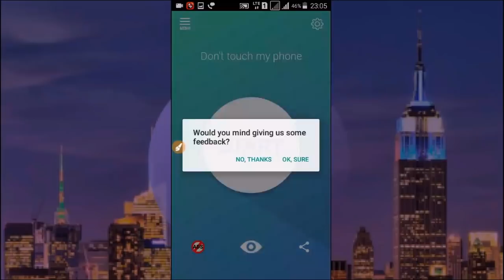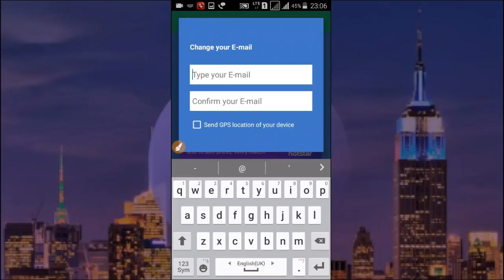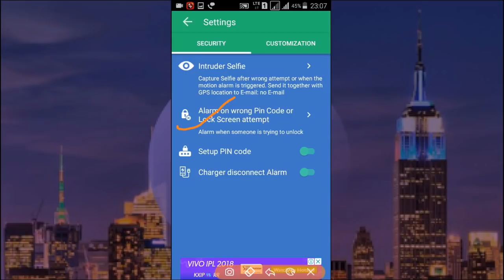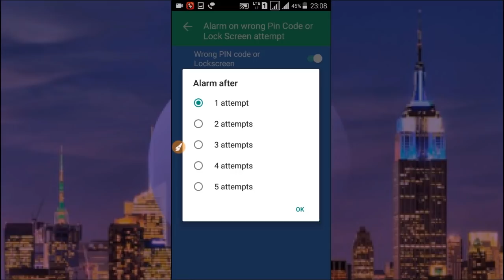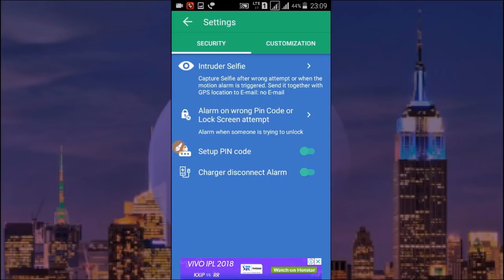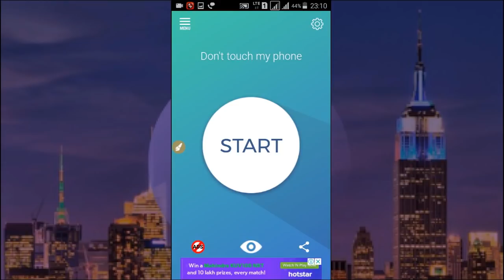आपके फोन पर कोई हाथ नहीं लगाएगा // Nobody will touch your mobile without your permission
Hello Friends

धन्यवाद